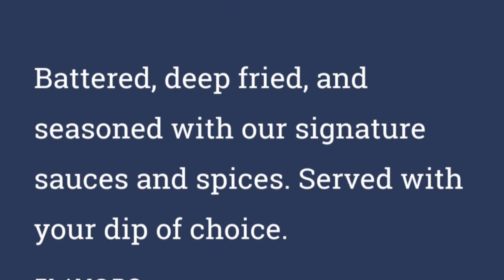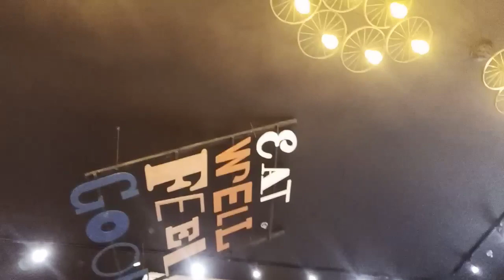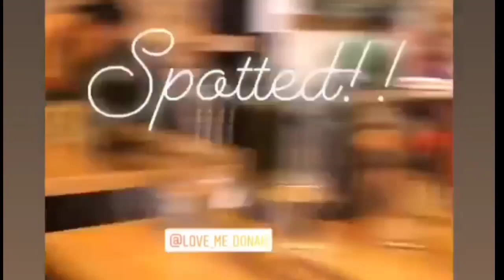Blake's Wings & Steaks restaurant reviews Tagalog | Buffalo Wings-is-the-best | McRon McDoTV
For Today's Videoww! Blake's Wings & Steaks restaurant | Buffalo Wings | Dinner with reviews Filipino | McRon McDoTV

To know more about this restaurant, please watch this video until the end.We eat our dinner here at BLAKE'S WINGS & STEAK RESTAURANT. In this video I will tell you how much money we spent for our dinner.  Also I have just added some reviews regarding the restaurant, their foods,  menu, services, and many more. Hope you enjoy watching.

Buffalo Wings, Buffalo Wings, buffalo wings , Blake's Wings & Steak, The Best Buffalo Wings